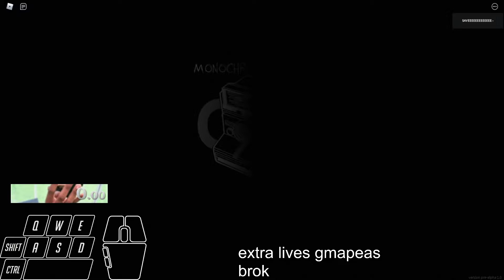(apeirophobia) the end 38s 750ms